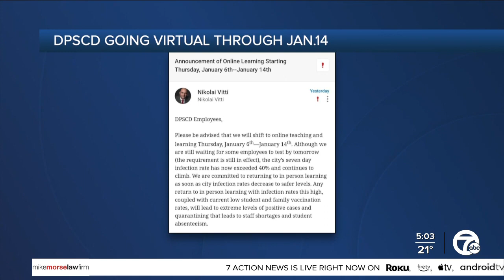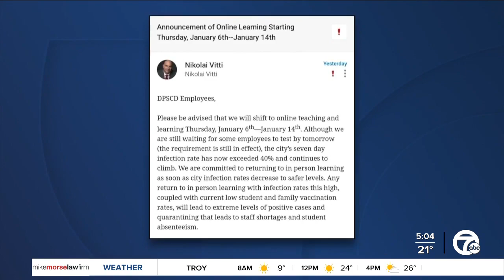Detroit public schools going virtual until Jan. 14, district superintendent says in email to staff